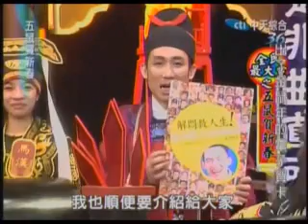全民最大黨 06-02-08 五鼠賀新春 Part 4/9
祝賀大家新年快樂, 鼠年行大運! Happy Lunar New Year to all of my viewers.

邰智源 飾 師爺
郭子乾 飾 展昭
納豆 飾 包青天
阿Ken 飾 秦香蓮
小巴 飾 陳世美
許傑輝 飾 鑽天鼠
九孔 飾 徹地鼠
洪都拉斯 飾 穿山鼠
白雲 飾 翻江鼠
唐從聖 飾 錦毛鼠

來賓: 大嘴巴, 蕭煌奇, 三角Cool, 強辯, 劉真